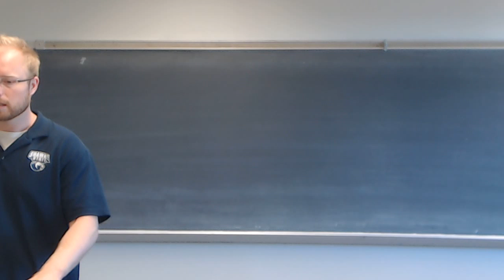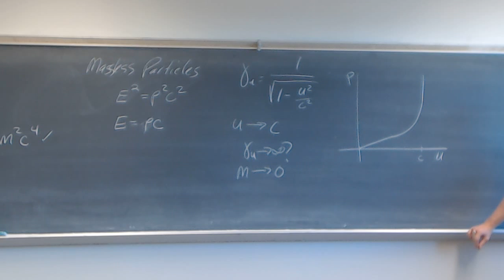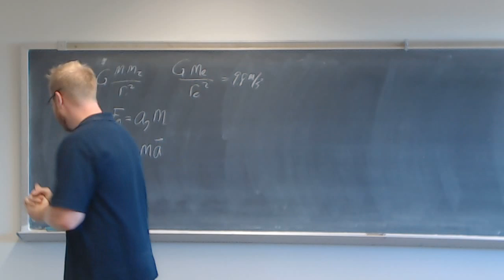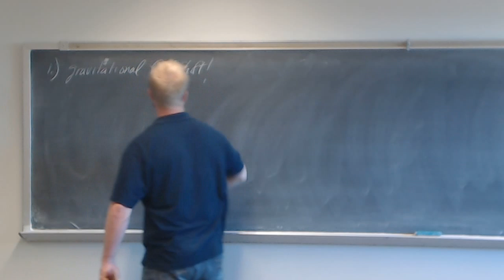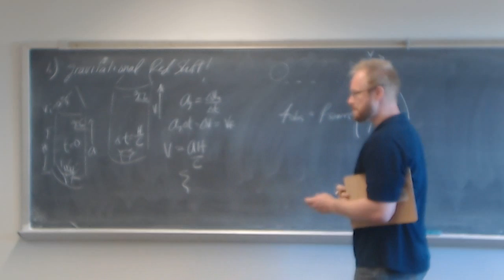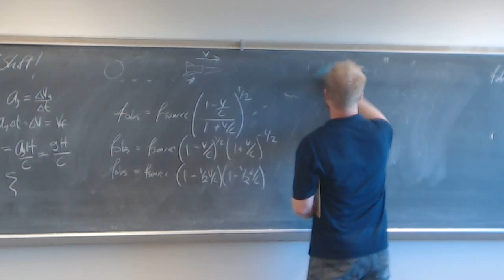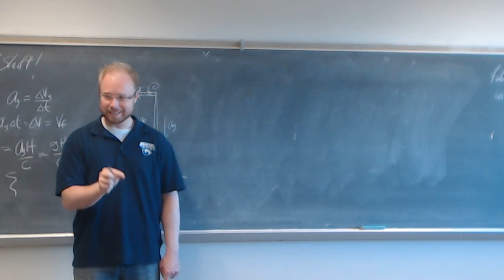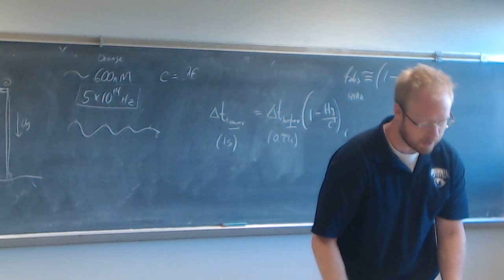PHYS2250 Lecture 11 (9-23)